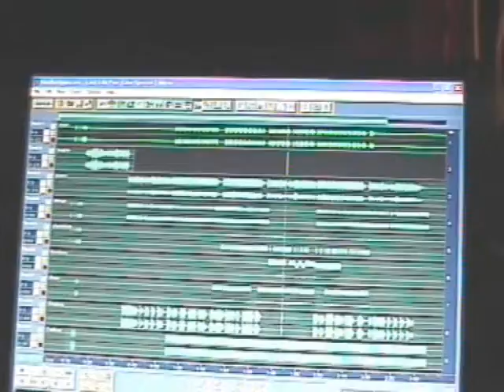Martha my dear (cover)